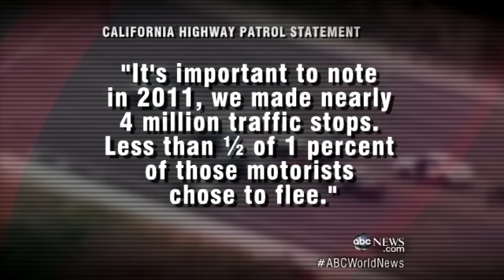High-Speed Car Chases Caught on Tape: Cops Doing More Harm Than Good?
Police chases have caused thousands of injuries in CA in the past 10 years.